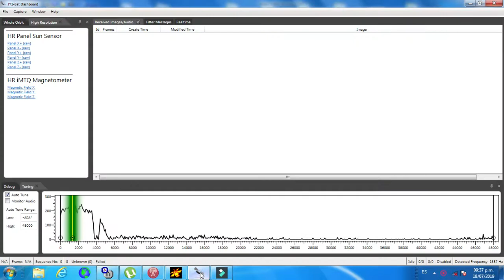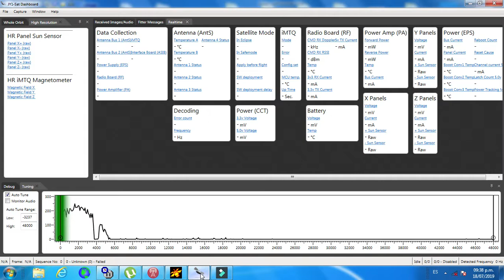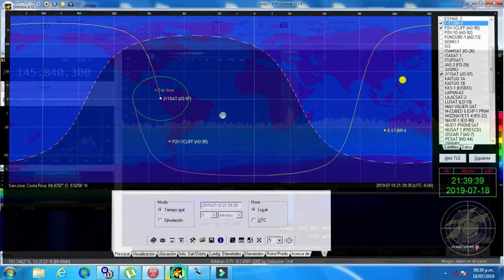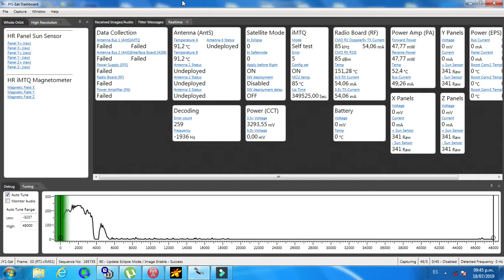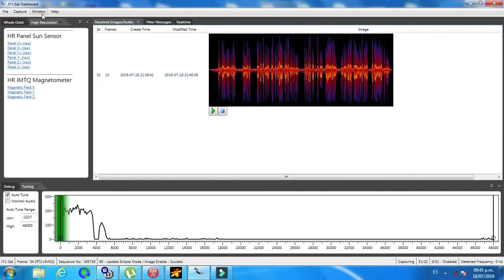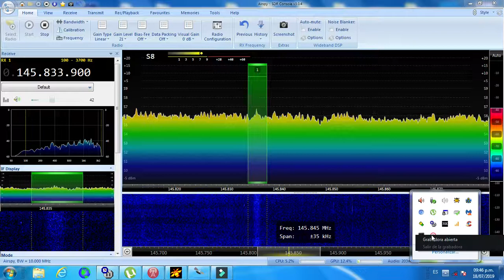Satellite JY1SAT over Costa Rica. Telemetry decode and audio download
Pass over San Jose, Costa Rica. In this video show two thinks: the telemetry decode (with the JY1SAT dashboard), and one audio received from this amateur satellite. Radio: airspy r2. Antenna: turnstile for 144 mhz. Software: dashboard for JY1SAT and SDR console V3.